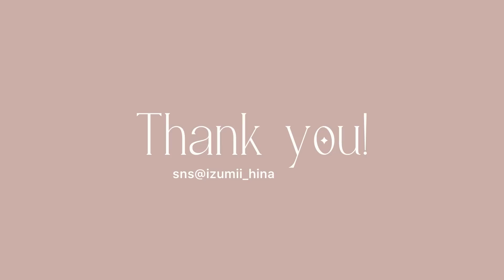【純欲メイク】話題の中国メイクが可愛すぎて毎日メイクになりそう。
ご飯と料理と愛犬(くぅとしょこと小梅)が大好きな２６歳です。